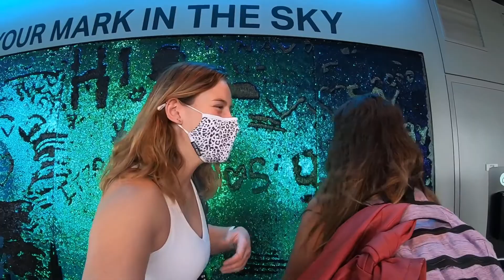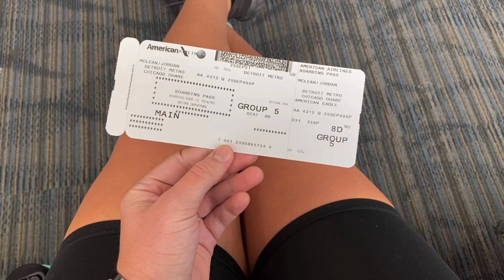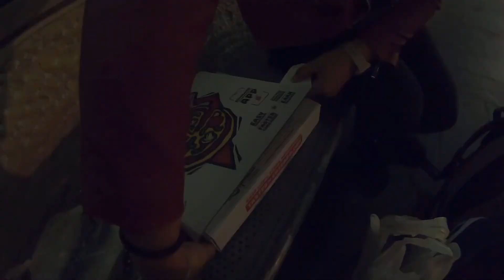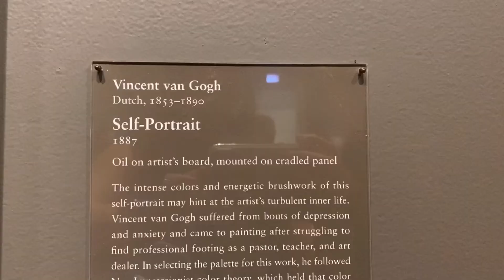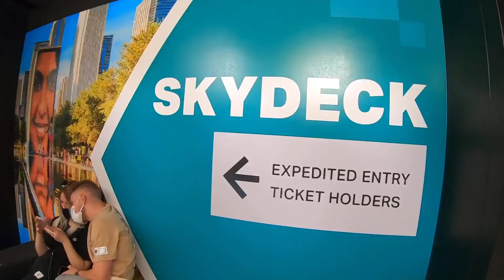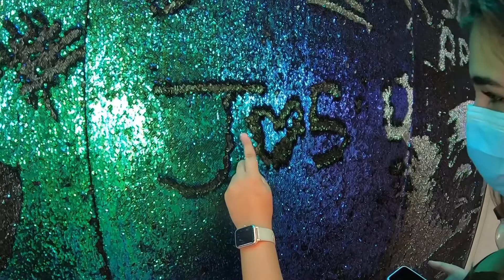Chicago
Chicago vlog | seeing my friend again!!!

Things we did in Chicago: 360 Chicago, the tilt, magnificent mile, navy pier, river walk, millennium park (the bean), art institute and sky deck

Transportation: Ventra app (bought a $5 pass) - allows access to trains and buses